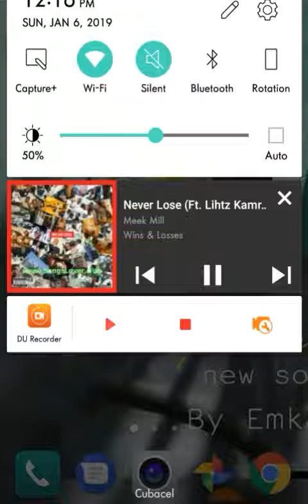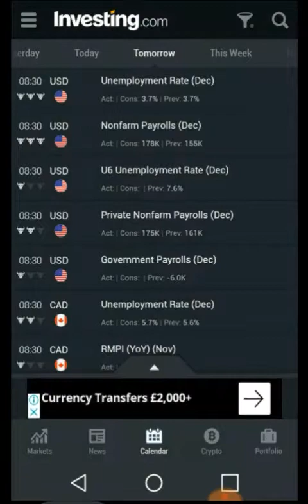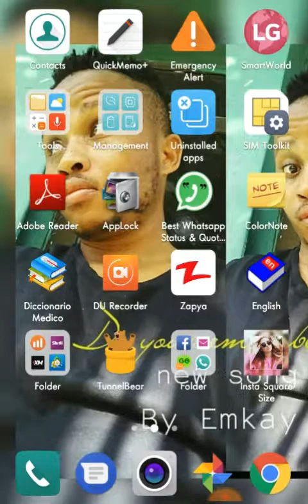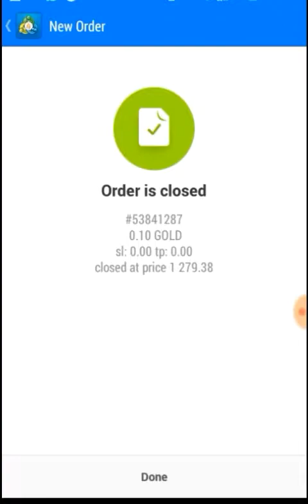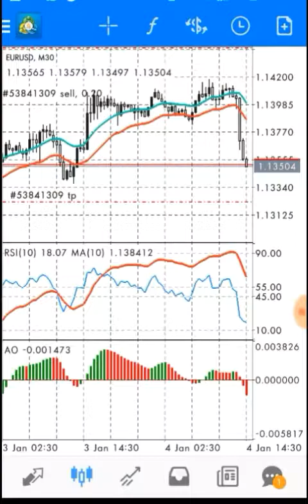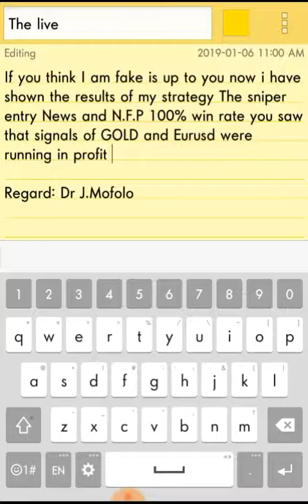The sniper entry N.F.P and News strategy 100% accurate